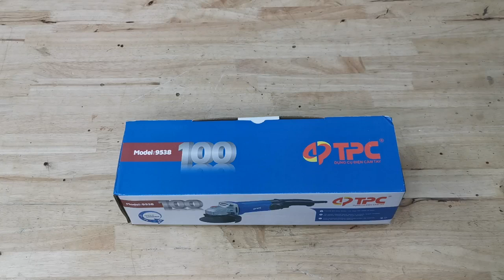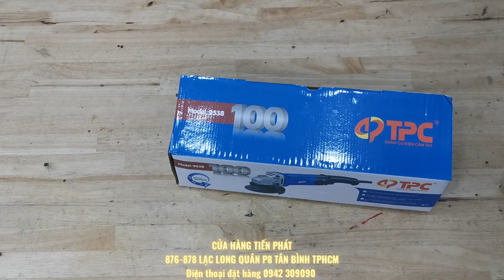430k thôi nhe ae/ Máy mài góc TPC 980w công tắc bóp Motor dây đồng 100%